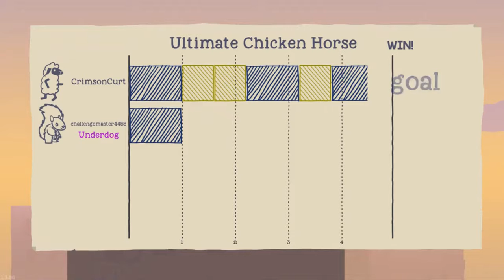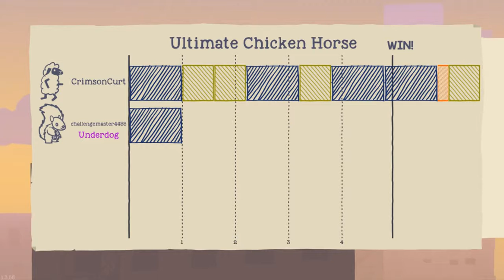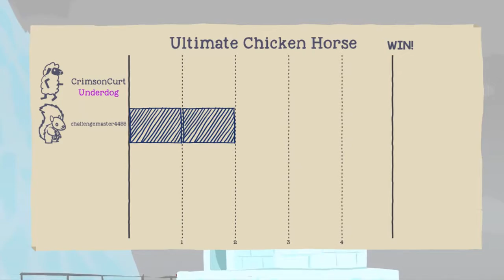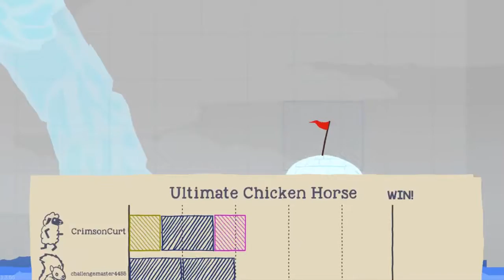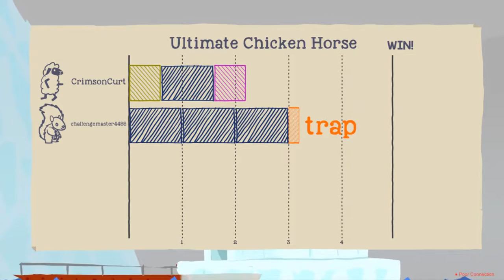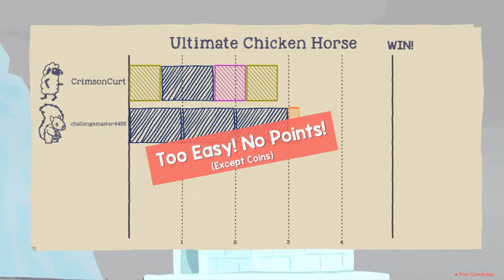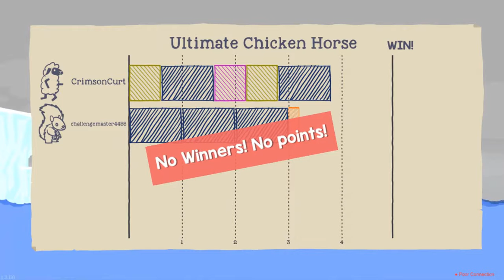Give me a challenge! | Ultimate chicken horse Episode 7 with endlesstitan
Enjoy! :D
Know any other games I should play? Let me know!